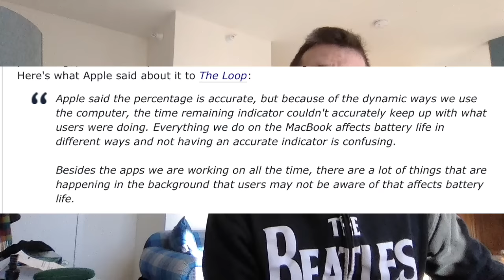Apple Address 2016 MacBook Pro Battery Issues...Kinda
Today Apple released macOS 10.12.2, the latest version of macOS Sierra. This update brings the latest Emoji (Unicode 9) to Mac and addresses the graphics problems some users of the 2016 MacBook Pro were suffering from. In addition, Apple also quietly addressed the battery woes users of the new MacBook Pro were reporting -- by removing the time remaining feature. Yes, Apple has simply removed the feature that tells users how much time they have left before their battery is fully depleted. They quietly told bloggers that the time remaining indicator simply isn't accurate and that is why it was removed.

This approach seems weird to me, quietly removing a feature so users can't see how much time they have remaining. Perhaps Apple is right -- i.e. the indicator is wrong and is inappropriately displaying poor battery statistics -- but if that is the case, I think Apple should be more public about their testing and rationale for removing the feature. Maybe I'm overreacting, what are your thoughts?